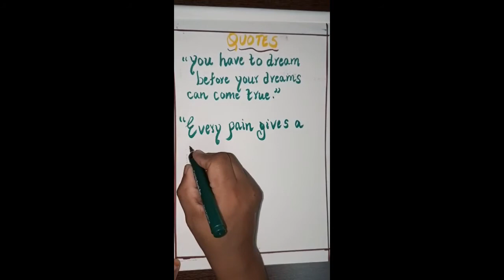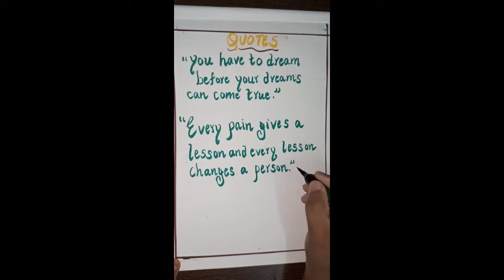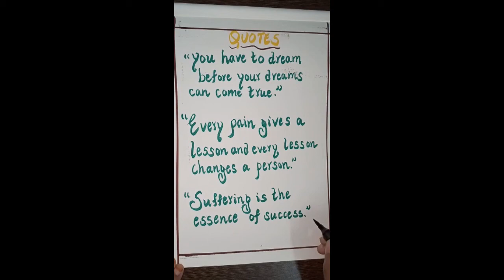BEST MOTIVATIONAL THOUGHTS#APJ ABDUL KALAM QUOTES#SCORPIO CLASS#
APJ ABDUL KALAM QUOTES#MOTIVATIONAL QUOTES#
BEST LINES FOR STUDENTS#LIFE QUOTES#
SCORPIO CLASS#